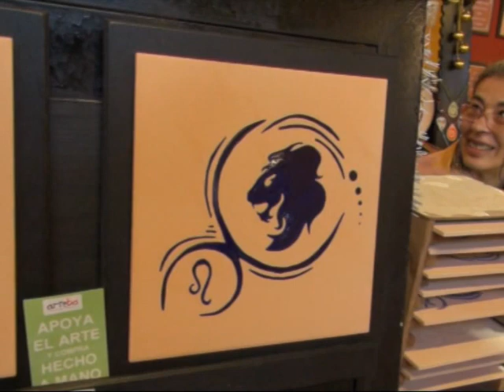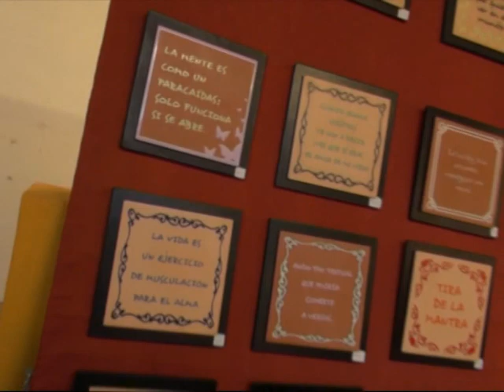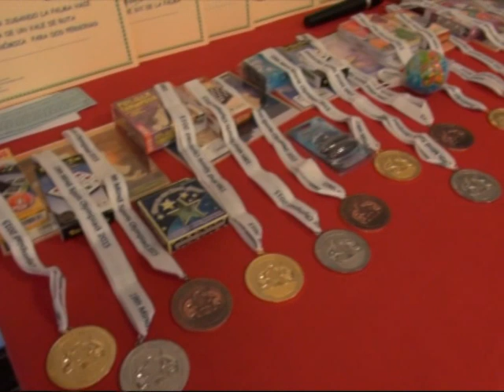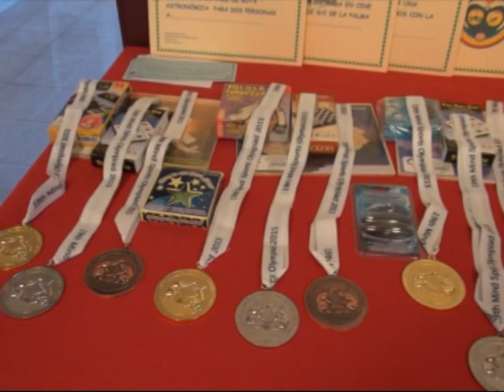TRASTIENDA BREÑA ALTA